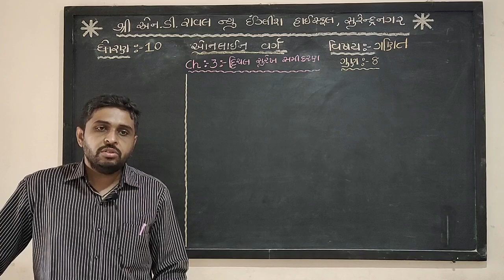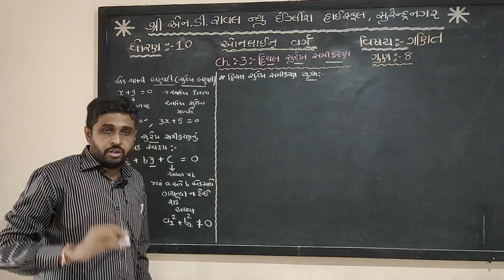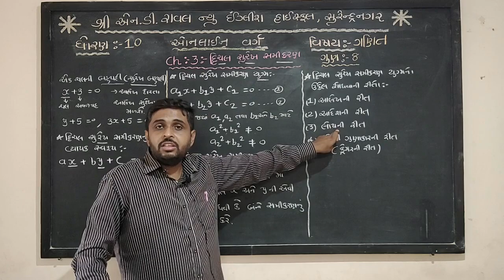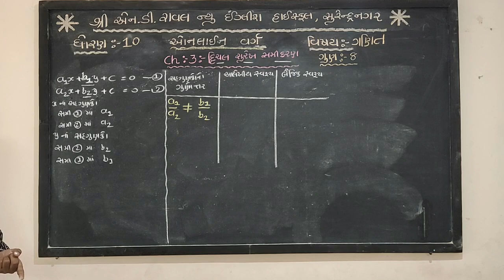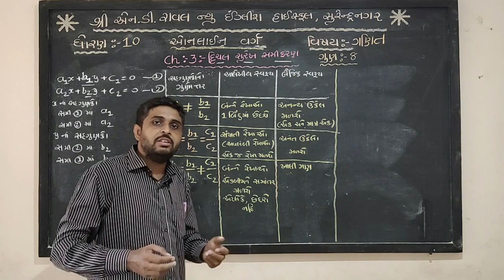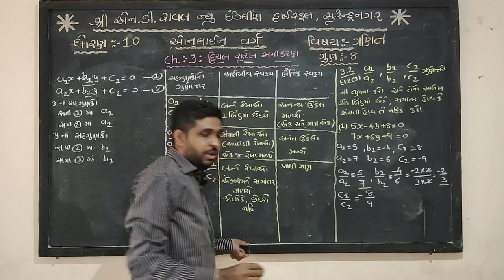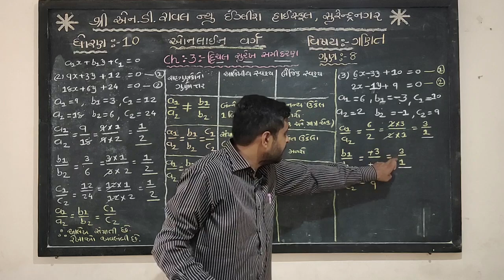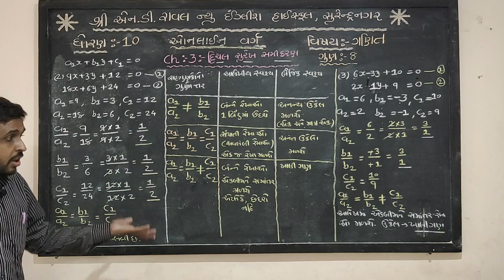10th - Maths - Chapter - 3 Part-2